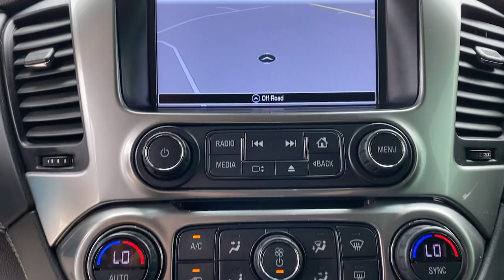2019 Chevrolet Suburban Granbury, Fort Worth, TX KR119876F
EXT_COLOR] Used 2019 Chevrolet Suburban available in Granbury, Texas at Mike Brown Ford. Servicing the Fort Worth, TX area.

Shottenkirk Ford
4950 East Highway 377

APPLE CAR PLAY, ANDROID AUTO, LEATHER INTERIOR, ALLOY WHEELS, POWER DRIVER'S SEAT, POWER PASSENGER SEAT, BLIND SPOT MONITOR, BACK UP CAMERA, LOADED WITH SAFETY FEATURES, REAR A/C, KEYLESS ENTRY, THIRD ROW SEAT, LOW MILES, GREAT FINANCING OPTIONS. Black 2019 Chevrolet Suburban LT 4WD 6-Speed Automatic Electronic with Overdrive EcoTec3 5.3L V8